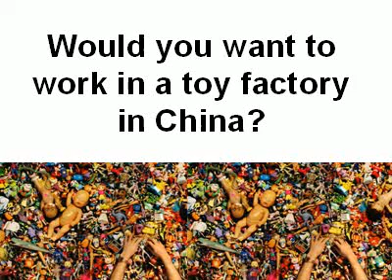don't wanta work in china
This poerpoint was made by year three students Amelia, Janet and Cale after an inquiry into toy production in China.